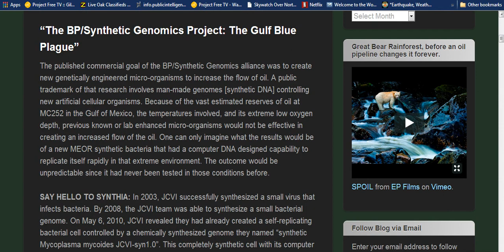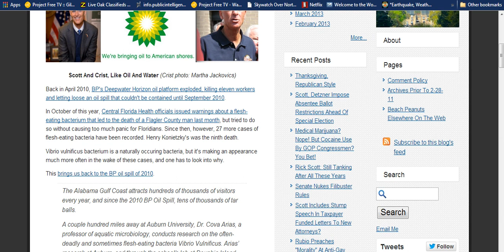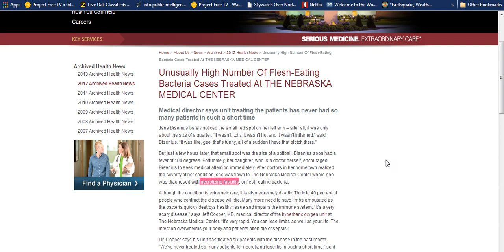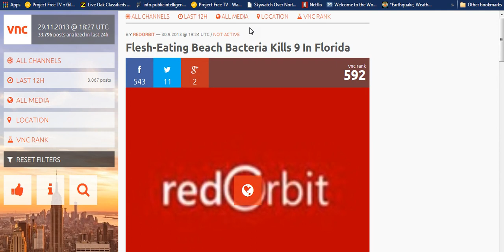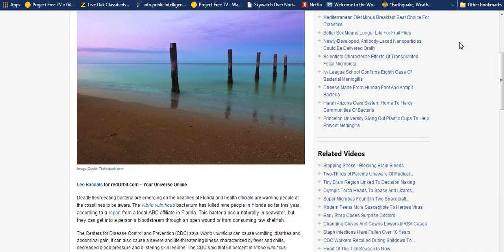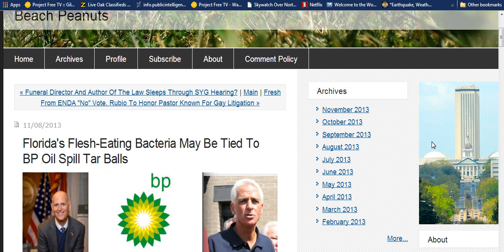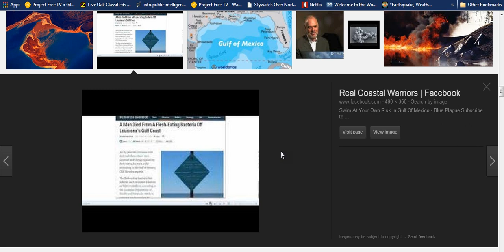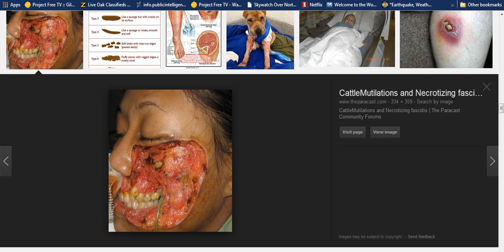CULLING HAS BEGUN,(GRAPHIC)GULF BLUE PLAGUE SPREADING.NECROTIZING FASCIITIS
This is further investigating of gulf blue plague,flesh eating disease.many have been infected.50% mortality rate.real zombie disease.krokodil cases not included.